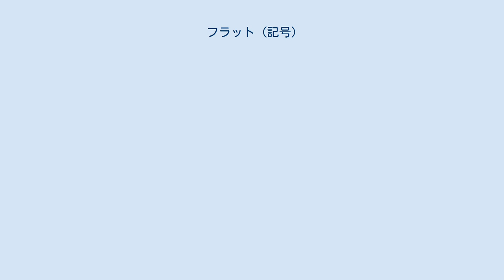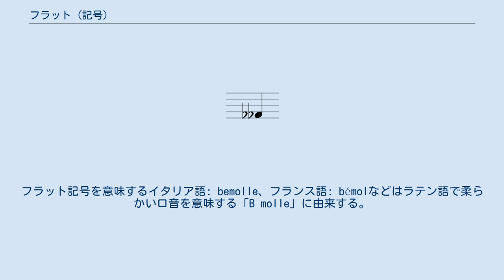フラット (記号)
♭ フラットの表現 フラット（英: flat）とは西洋音楽の五線記譜法による楽譜で用いられる変化記号「♭」のこと。
変記号（へんきごう）とも呼ばれ、半音さげることを表す。
イタリア語ではベモーレ（bemolle）、フランス語ではベモル（bémol）、ドイツ語ではベー（b, Be）と呼ばれる。
 縦棒とその下端と中間を右側に引く曲線で構成される。
音符の位置と曲線の位置が一致するように記述する。
 𝄫 ダブルフラット ダブルフラットはフラットを左右に接して並べた記号で半音さげ、さらに半音さげる記号である。
 さらにフラットを並べた「トリプルフラット」もあり、結果として一全音半下げることになる。
ニコライ・ロスラヴェッツの『ピアノソナタ第1番』（1914年）などで見られる。
 中世西洋音楽ではネウマ譜のほかにアルファベット1文字を使った音名が併用された。
グイード・ダレッツォによる6音音階 (hexachord) の理論は全音階に近かったが、ロ音(B)のみは半音低い変ロ音が存在し、高い方を「硬いロ」(ラテン語: B durum)、低い方を「柔らかいロ」(B molle)と呼んだ。
記号として硬いロを角ばったbで、柔らかいロを丸みを帯びたbで表した。
前者がナチュラル記号、後者がフラット記号として現在まで伝わった。
フラット記号を意味するイタリア語: bemolle、フランス語: bémolなどはラテン語で柔らかいロ音を意味する「B molle」に由来する。